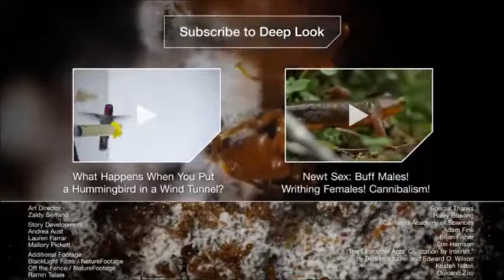SAFINA SALMA K4315055 SEMUT - Adaptasi Tingkah Laku Semut Rangrang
Video ini merupakan tugas mata kuliah Ekologi Hewan yang dibimbing oleh Bapak Alanindra Saputra, S.Pd, M.Sc.
Pendidikan Biologi 2015 - Fakultas Keguruan dan Ilmu Pendidikan - Universitas Sebelas Maret Surakarta